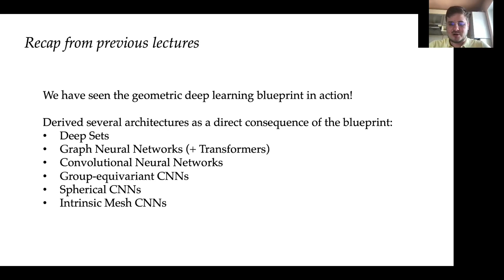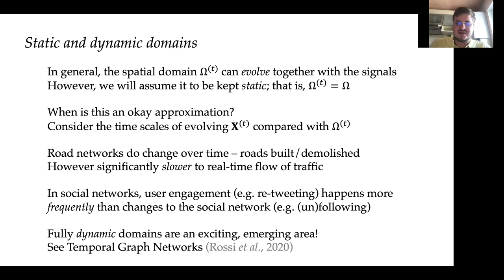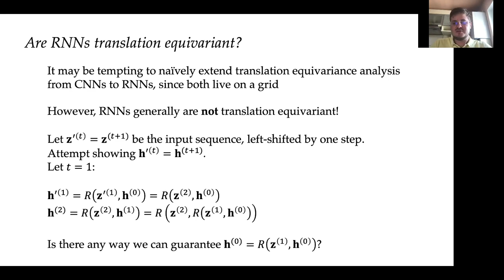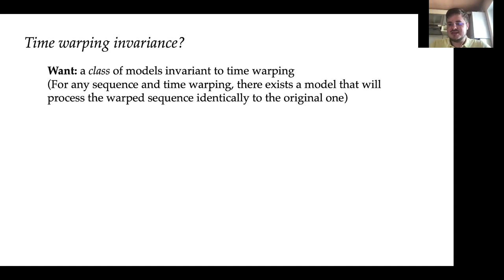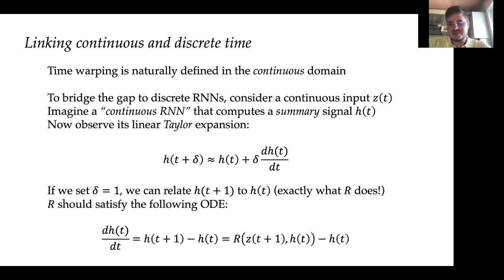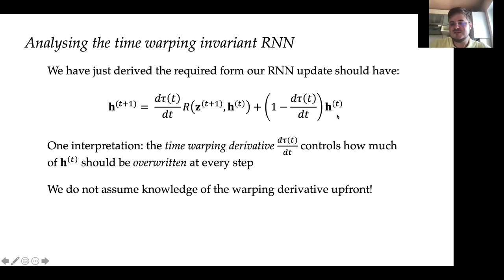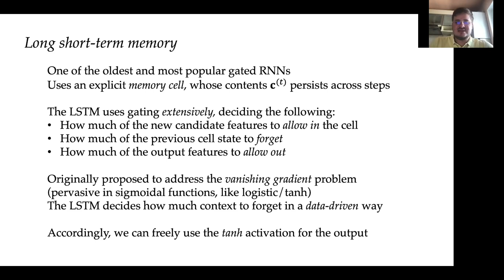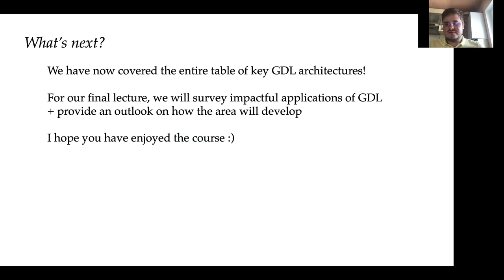AMMI Course "Geometric Deep Learning" - Lecture 11 (Sequences & Time Warping) - Petar Veličković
Video recording of the course "Geometric Deep Learning" taught in the African Master in Machine Intelligence in July-August 2021 by Michael Bronstein (Imperial College/Twitter), Joan Bruna (NYU), Taco Cohen (Quallcom), and Petar Veličković (DeepMind)

Lecture 11: Static and dynamic domains • Recurrent Neural Networks • Translation invariance • Time warping • Warping the ODE • Discrete Warped RNNs • Gated RNNs • LSTM